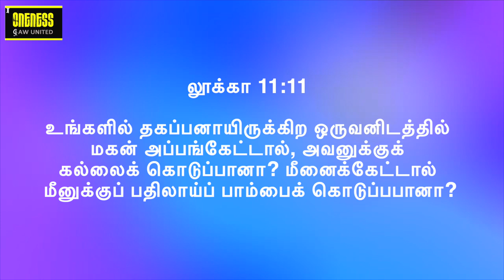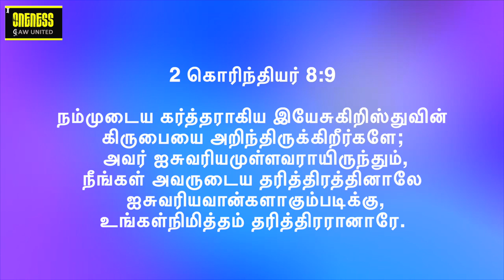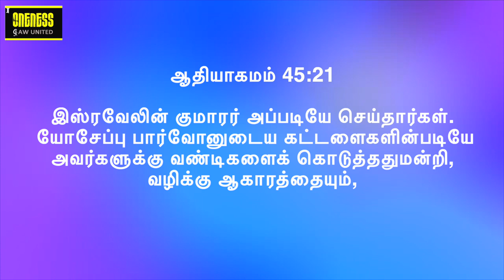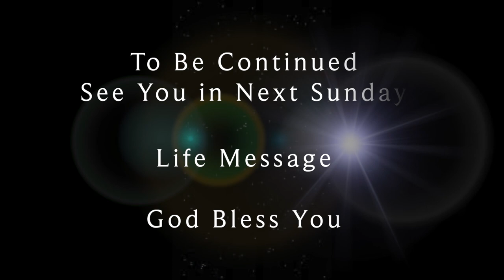Month of His Riches | Your Needs | Do you know the riches of your source? Series 3 | Y A Benjamin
செப்டம்பர் மாதத்திற்கு உங்கள் அனைவரையும் வரவேற்கிறோம். செப்டம்பர் மாத பக்தி தீம் - அவரது செல்வங்களின் மாதம் | தொடர் 3 - பிரசங்கம் SD250922. கிறிஸ்துவில் உள்ள ஐசுவரியங்களை அறிய இது ஒரு அழகான செய்தி. உங்கள் தேவைகளின் ஆதாரம். இதை நீங்கள் அறிந்தால், உங்கள் தேவைகளுக்கு புதிய அணுகுமுறையைப் பெறுவீர்கள். நீங்கள் உங்கள் வாழ்க்கையில் சிறிய நம்பிக்கையிலிருந்து ஏதாவது சிறப்புக்கு நகர்வீர்கள்.

தேவைகள் உங்களை ஆள அனுமதிக்காதீர்கள் ஆனால் உங்கள் தேவைகளை நீங்கள் ஆள்கிறீர்கள்!
உங்கள் தேவைகள் அற்புதங்களுக்கு வழிவகுக்கும்.

  தொடர் 3ல்  அனைத்தையும் ஆராயுங்கள்.

ஒவ்வொரு செய்தியும் இணைக்க ஒரு சக்திவாய்ந்த கதை உள்ளது. கேட்டு பாக்கியம் பெறுங்கள். மாதத்திற்கான கருப்பொருளுடன் பயணம் செய்வது அதை மிகவும் சுவாரஸ்யமாகவும் தனித்துவமாகவும் ஆக்குகிறது. குறிப்பு வசனம் பிலிப்பியர் 4: 19

Welcome you all for September Month.  September Month devotion theme - Month of His Riches | Series 3 - Sermon SD250922. Its a beautiful message to know  the the riches in Christ. The source of  Your Needs.  When you know this you will  have a new approach to your needs. You will be moving from little faith to someting special in your life.

Dont allow the needs to rule you but you rule your needs!
Your needs lead to miracles.

 Explore all in this in series 3. Each message has a powerful story to connect too. Hear and be blessed. Travelling with the theme for the month makes it more interesting and unique. Reference verse Phillipians 4: 19